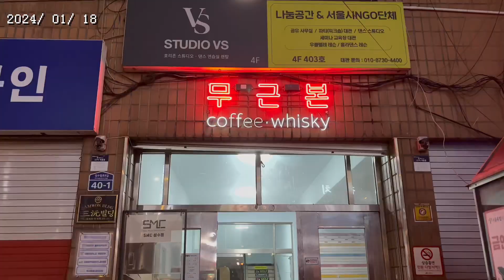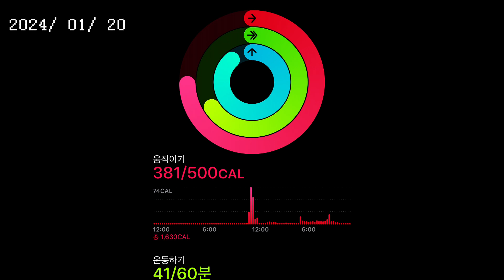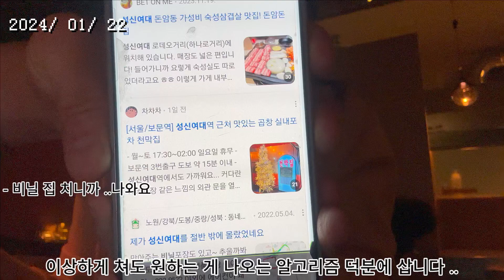ep2 [금주❌ 끝나고 오히려 고삐가 풀려버렸다 ...?🐎]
두번째 영상입니다 !!이번주는 유독 많이 돌아다닌 한주였서요 ,,
열심히 편집했으니 재밌게 봐주세요 🥹🥹🥨